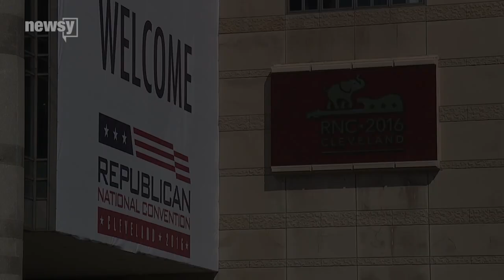Police Enlist Cleveland's Homeless For Extra Eyes During RNC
The Republican National Convention has presented its host city Cleveland with a massive security challenge, with more than 50,000 people expected to show up for the event. To make sure all those convention-goers are safe and secure, Cleveland police are asking the city's homeless population to keep an eye out for threats.

Northeast Ohio Coalition for the Homeless Executive Director Brian Davis told WKYC, "You don't want people who may be thinking about doing harm to the city trying to blend into the homeless population."

The Northeast Ohio Coalition for the Homeless said police have visited at least two homeless encampments in the city, asking people to be on the lookout for suspicious strangers in the area. The organization has also warned the city's homeless population about an influx of potentially dangerous people during the convention.

Political conventions tend to be a bit of a security nightmare at the best of times, and since presumptive Republican nominee Donald Trump has attracted protests and violence at his past events, Cleveland police are taking all the precautions they can.

But the city's previous security plan ran afoul of homeless groups, after they complained that a 3.3 mile "security zone" around the convention would effectively displace the homeless population in the area. A lawsuit spearheaded by the ACLU eventually managed to overturn those plans, forcing the city to redraw its security boundary lines.

The Republican National Convention will take place July 18-21 at Cleveland's Quicken Loans Arena.

This video includes clips from WEWS.